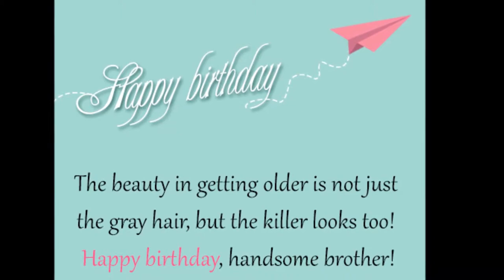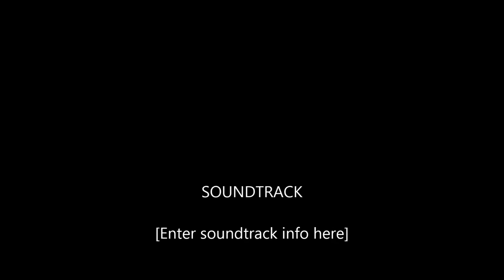Mina Shalaby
Happy Birthday ya Osta